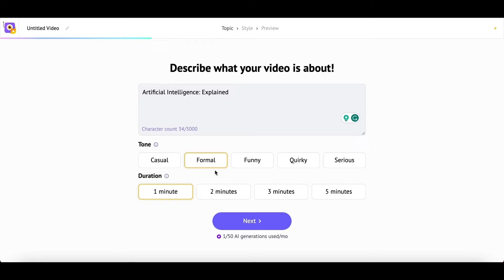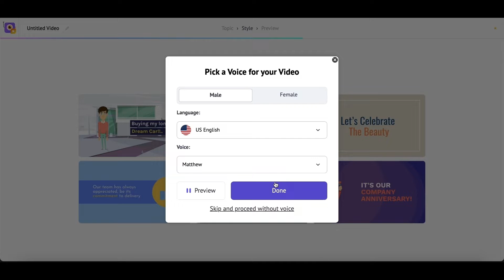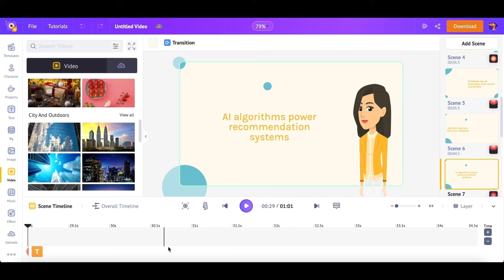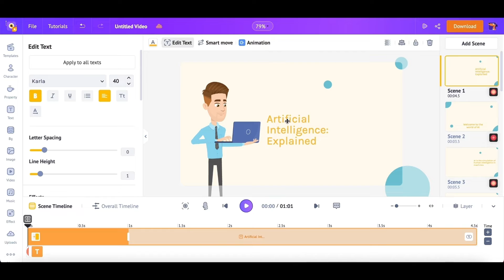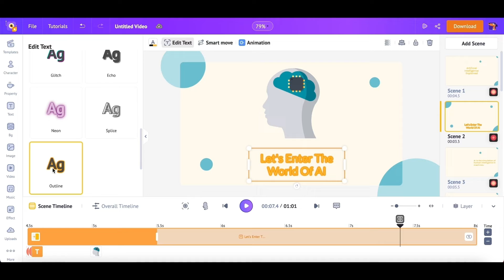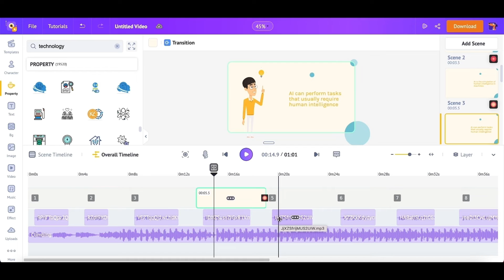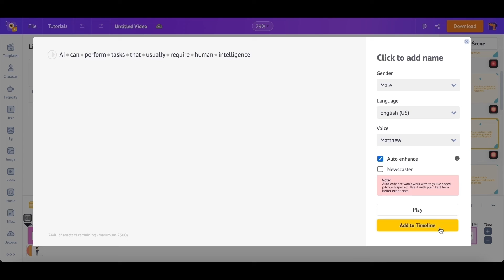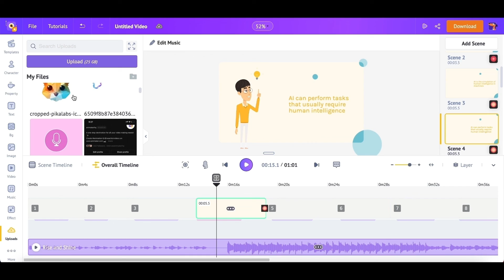Best Free AI Animation Video Generator for free! | AI animation tutorial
In this video, I will introduce you to the best AI animation video generator ever!

Unlike other animation tutorials where you have to use a minimum of 5 different ai tools to create an animation video this one tool can create a complete AI animation video in seconds.

Timestamps:

Introduction - 0:00
Generating the AI animation Video - 0:57
Customizing animation characters - 3:55
Customizing the Animations - 4:32
Customizing the text & icons - 5:50
Customizing the Voiceovers - 7:30
Downloading the AI Video - 10:35